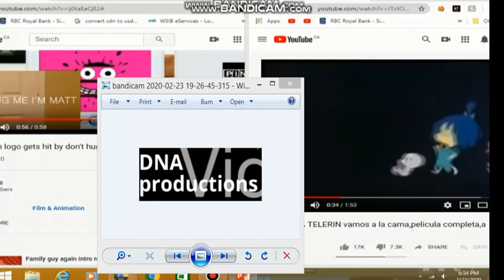Max's Sandwich Logo Gets Hit by paul